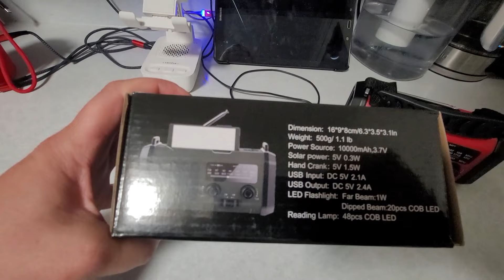Если умирать......то только с музыкой)